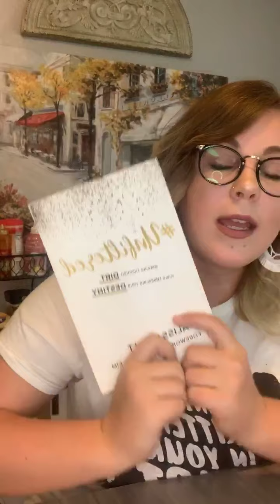Unfiltered Chat- Steward your Season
UNFILTERED chat ☕️☕️ morning wake up call ‼️

✔️Let’s celebrate our dirt because you’re not alone.

✔️Kindle Ebook 👉🏽 📱

✔️Paper Back Version👉🏽 📖

and if you want a signed copy ✍🏻 you can purchase on our

PODCAST 🎙:
Unfiltered by Alissa Holt
(Apple, Spotify, anchor)

Facebook 👉 Alissa Holt
Instagram👉 @thealissaholt